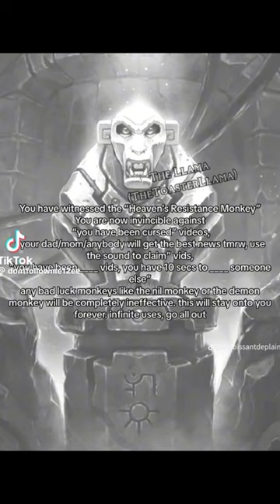Discord Memes from My Nuclear Bomb